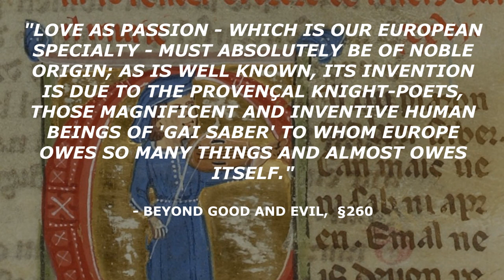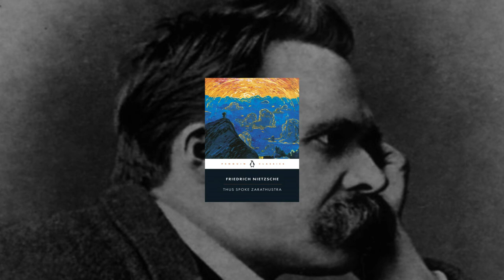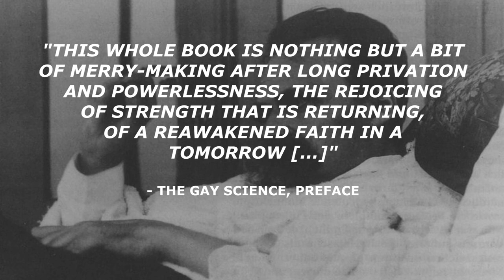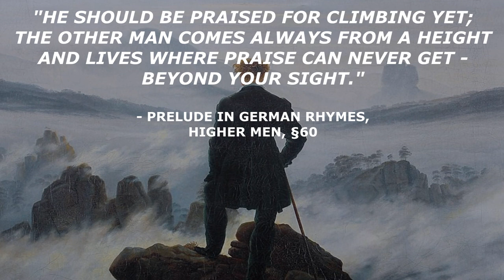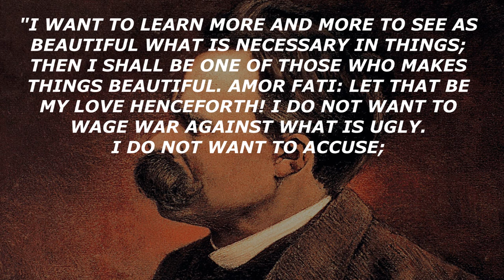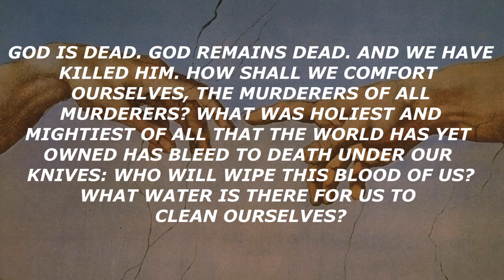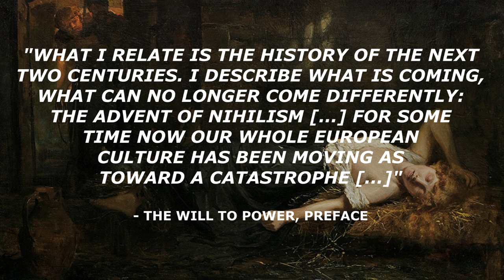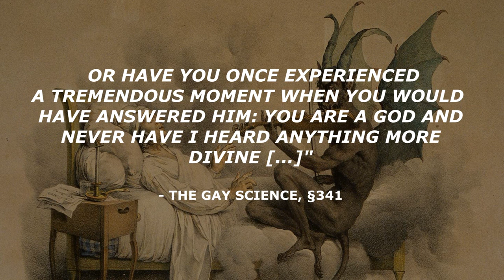The Gay Science | Friedrich Nietzsche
The Gay Science is one of Nietzsche’s most beautiful and important books. He describes it as “the most personal of all his books”.

Gay Science has the overtones of a light-hearted defiance of convention; it suggests Nietzsche’s “immoralism” and his “revaluation of all values”. In Nietzsche’s own words, one must strive to be an “artistic Socrates”, a philosopher with both an intellectual conscience and with a feeling for art.

The book contains Nietzsche’s first proclamation of the death of God, as well as the eternal recurrence, both of which are in response to nihilism. It also contains some of his most sustained discussions on knowledge and truth, the intellectual conscience, and the miseries that accompany religion and morality, warning us against the “preachers of morality”.

📘 The Book

▶ The Gay Science (1882)

📚 Other Recommended Reading (High Quality and Best Translations)

▶ The Birth of Tragedy (1872)
▶ Human, All Too Human (1878)
▶ The Dawn of Day (1881)
▶ Thus Spoke Zarathustra (1883)
▶ Beyond Good and Evil (1886)
▶ On the Genealogy of Morals (1887)
▶ Ecce Homo (1888)

⌛ Timestamps

0:00 Introduction
1:36 Content and structure
5:50 Parable of the Madman: God is Dead
7:30 Nihilism
8:00 Eternal Recurrence

📝 Sources

- The Gay Science: With a Prelude in Rhymes and an Appendix of Songs (1974). Walter Kaufmann (Translator)

🎶 Music used